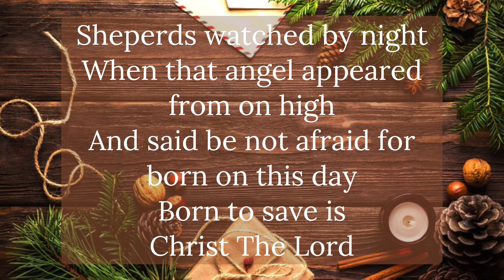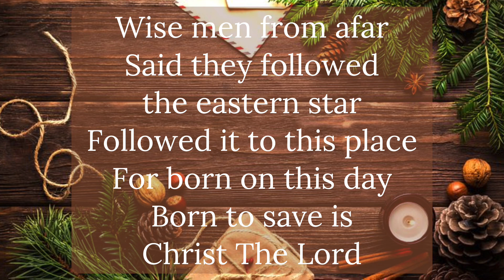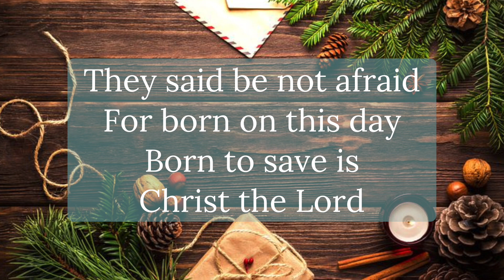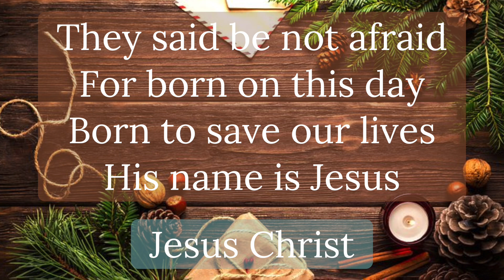Born This Day Instrumental with Lyrics